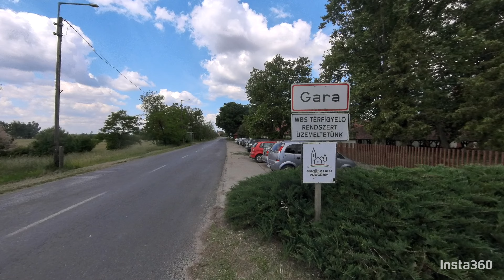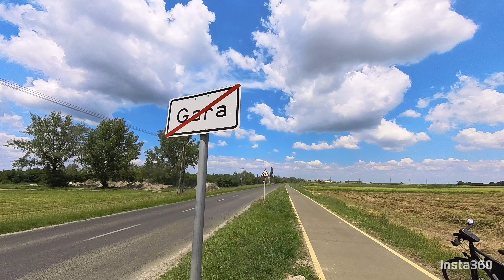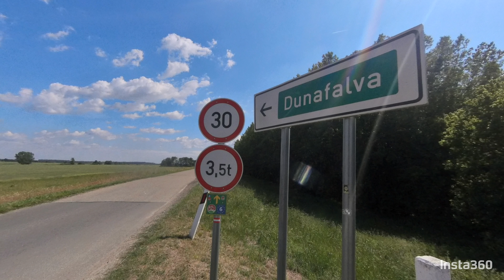avantura biciklom do BAJA(HU)~MOHAČ(HU).TRI DRŽAVE:(CRO)~(SRB)~(HUN).prešao sam 248 km u danu.